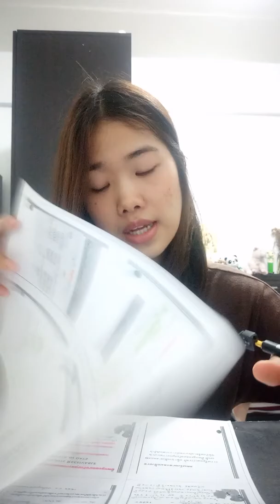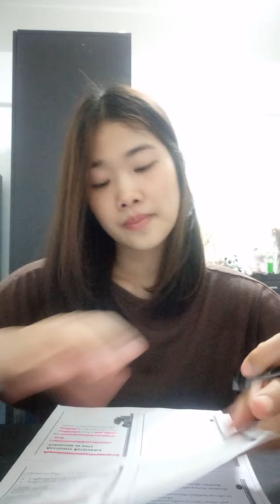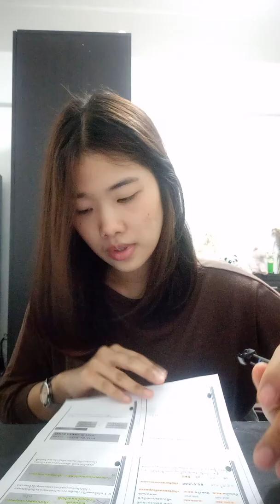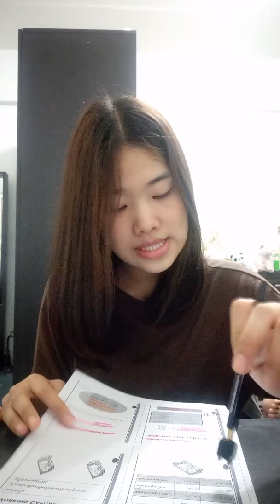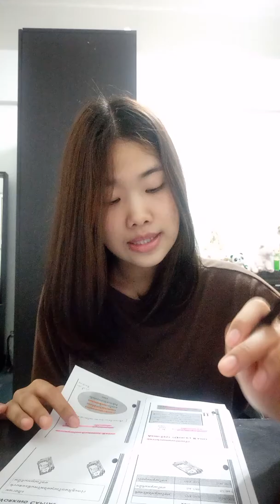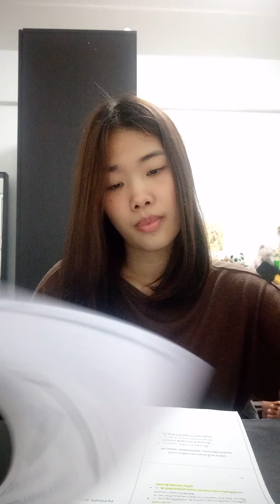สภาพคล่อง